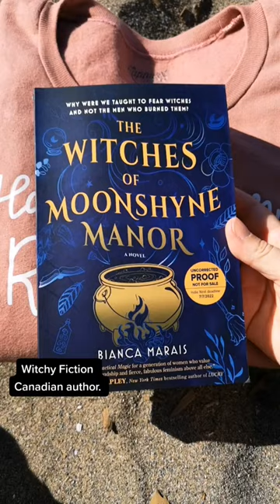The Witches Of Moonshyne Manor by Bianca Marais, Book Overview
Some ARC Book Reviews
The Eye Of The Beholder by Margie Orford
with thanks to @HarperCollins Canada for the ARC for review